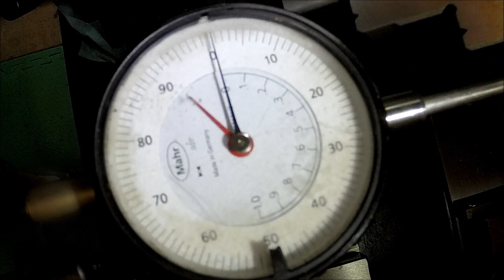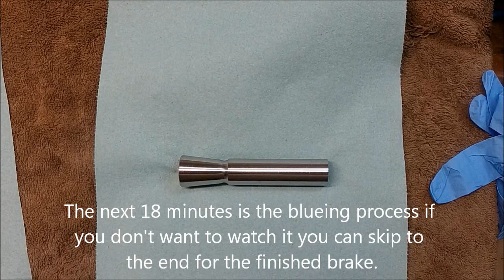SKS Jungle brake Part 2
Part 2 of the SKS project including the cold bluing process.